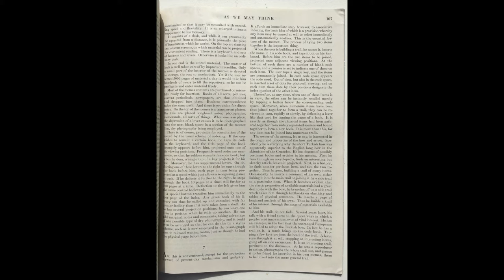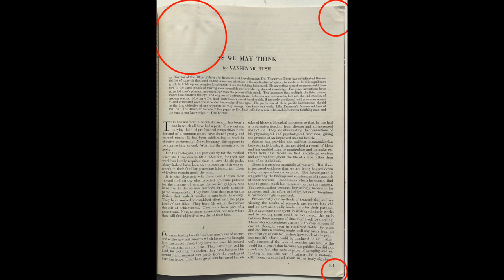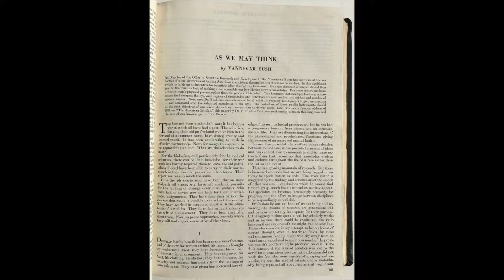The Atlantic Monthly - July 1945 - The Vannevar Bush 'As We May Think" issue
Vannevar Bush is considered by many to be the godfather of the internet and the world wide web.

His essay, "As We May Think," published in the July 1945 edition of The Atlantic, predicted that a great challenge of the post-war era would be how we managed data.

His article laid out a vision for connecting and consuming information. It inspired a generation of scientists and computer pioneers who would take his ideas and build the online world we live in today.

Networks, desktop computing, the mouse, hypertext, web browsers, Wikipedia: each of these can trace their origins to his essay.

Bush's Memex concept in "As We May Think" inspired Tim Berners-Lee when he proposed the project that gave birth to World Wide Web.

Douglas Engelbart, the early computer and Internet pioneer who invented the mouse, was so inspired by the essay that when he first read "As We May Think," he wrote notes in the margin of the magazine which he would later use in the development of his "augmentation framework" (one of Engelbart's many contributions to computer science.)

The influence of "As We May Think" can't be overstated: Bush, directly and indirectly, influenced the great pioneers of the information age.

The impact of "As We May Think" was such that the MIT/Brown University Vannevar Bush Symposium was hosted at MIT to celebrate the 50th anniversary of the publication of Bush's essay.

When it was first published, just before the end of World War II, The Atlantic had an annual circulation of 131,500 copies. (an average of 10,958 copies monthly). As a comparison: Life magazine had a weekly circulation of 4 million copies a week.

And even though the initial readership for "As We May Think" was small, it was influential, and Bush's article was immediately recognized for the important ideas it contained. Recognizing this, the editors of Life magazine brought it to the attention of a much larger audience when they reprinted his essay in their September 10, 1945 issue.

Because of The Atlantic Magazine's limited circulation and because magazines are challenging to preserve, few copies of The Atlantic's original July 1945 edition survive today.

Sixteen years ago, Christie's auctioned an original edition of The Atlantic Monthly 176, no. 1 (July 1945) in their "Origins of Cyberspace" auction event held in New York City. It was bound in black buckram rather than the original cover and sold for $2,640.

This auction is a rare opportunity to own both an original issue of The Atlantic Monthly 176, no. 1 (July 1945) with the original cover, and a bound volume of The Atlantic Monthly (July - December 1945) containing the original July 1945 issue.

They would make fine additions to any scientific collection, university archive, or vintage computing and technology collection.

This genuine issue of The Atlantic Monthly 176, no. 1 (July 1945) with the original cover is in good condition for a 71-year-old magazine. It's clean, with mild signs of age (wear at the edges and corners and on the back cover), with an area that shows some rippling along the top.  It's complete and intact.